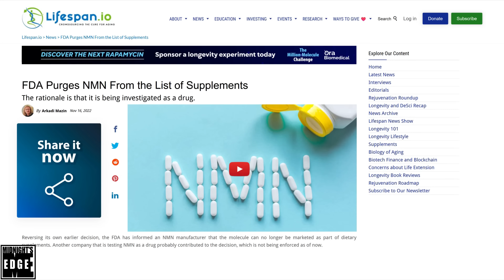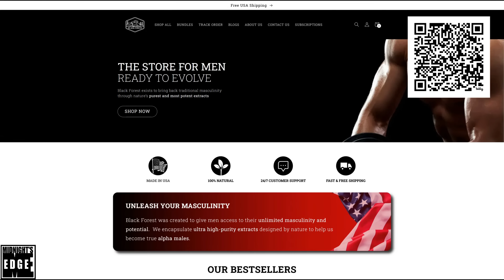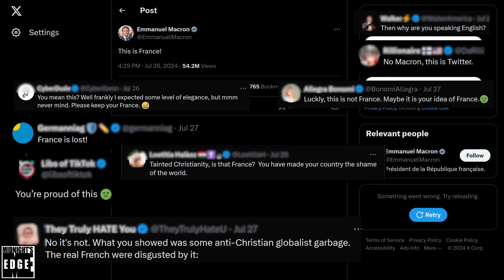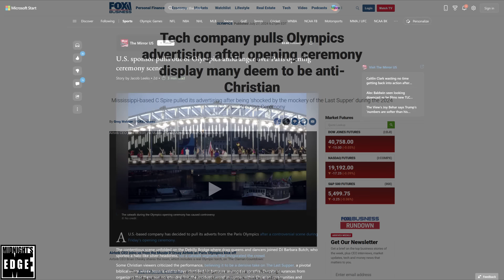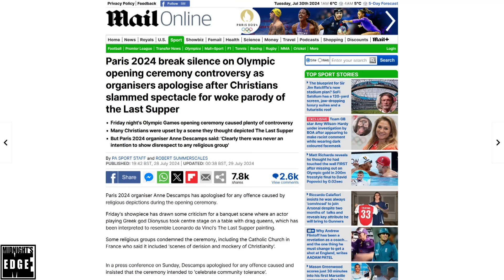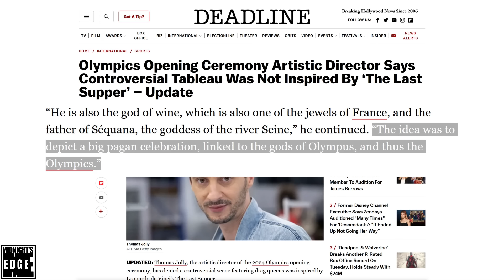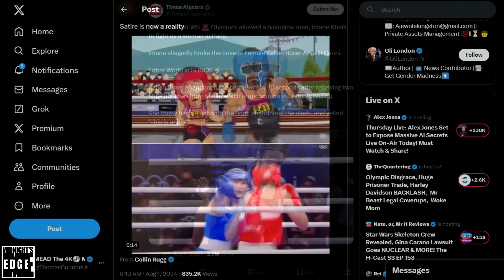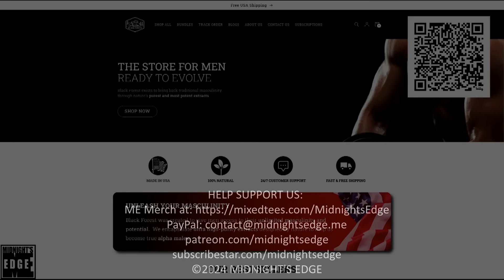Female Boxer Battered, but Olympics BLAME YOU for Backlash over Offensive Wokeness!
Try NMN (Anti-aging & NAD+): (Buy Two Get One FREE 48HR Promo)

Just as everyone were getting over the disasterous opening ceremony of the Paris Olympics, the world was shocked again, as the female Italian boxer Angela Carini gave up after being clocked by Imane Khelif; in an event kind of predicted by South Park. Let's take a look back at the history of recent Olympic happens, and worst of all, how the organizers of this one takes a cue from Disney, Lucasfilm and Star Wars; and blames the audience for their own wrongdoings!